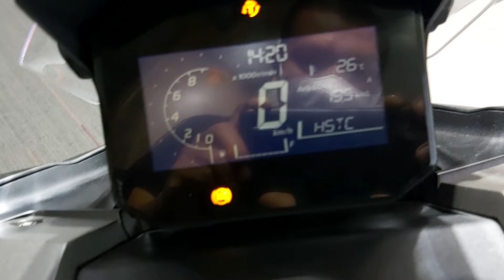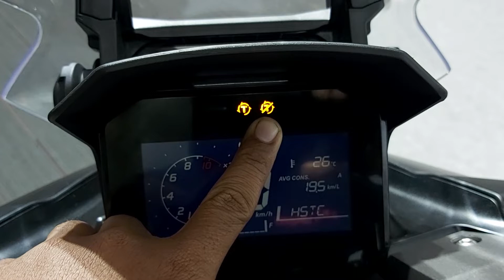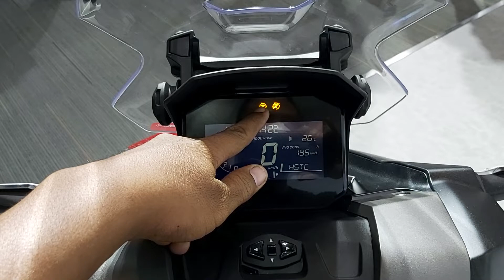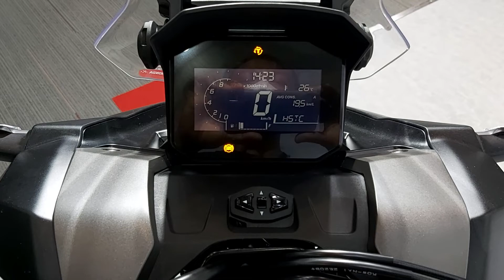Cara Aktifkan Dan Matikan Fitur HSTC di Honda ADV160